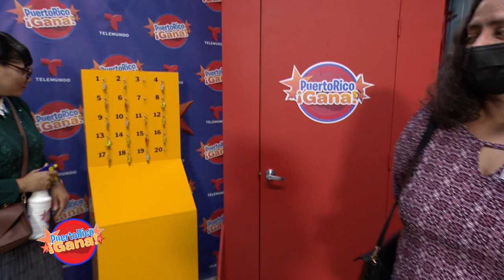02 SEG PR GANA 05 09 21